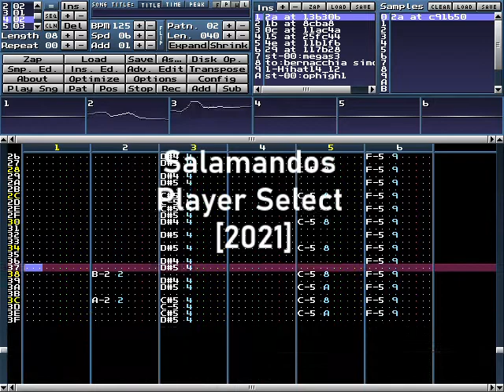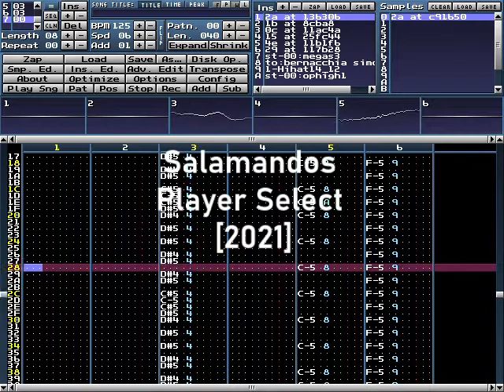Salamandos Select Player music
For the 7DaysofVGM Salamandos day 2
Created in Milkytracker
hope now sound quality is better